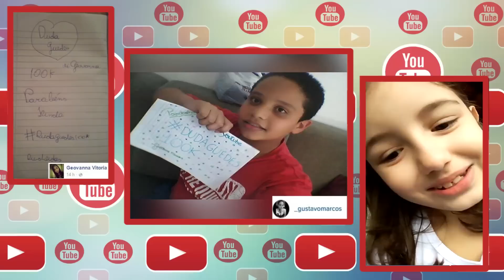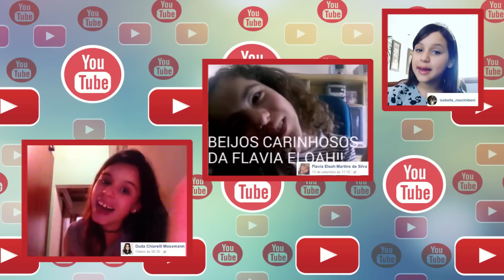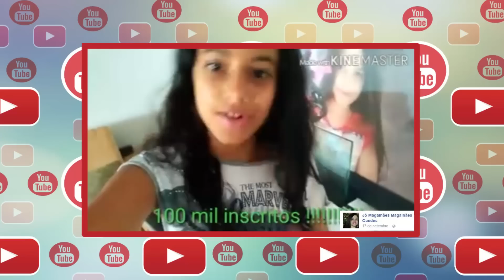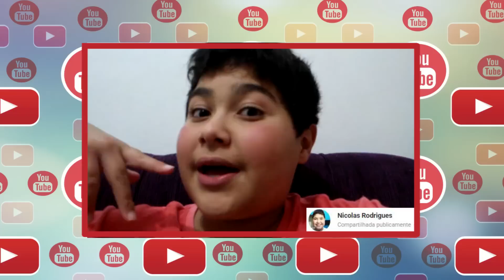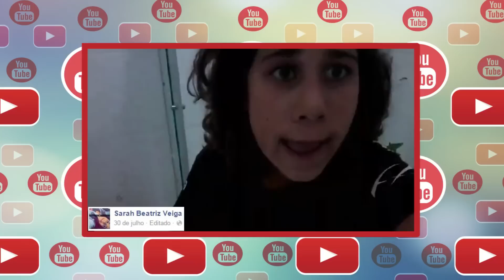ESPECIAL DE 100 MIL INSCRITOS!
Meus amores aconteceu um pequeno problema e estou tendo que subir esse vídeo mais uma vez, espero que todos compreendam e assistam novamente! Um beijão e muito obrigada por fazer parte dessa jornada linda que só está começando!!! Beijos!!! =)))

❤ CANAIS PARTICIPANTES ❤

CAIXA POSTAL
Duda Guedes
Caixa Postal: 6014
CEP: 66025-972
Belém-PA